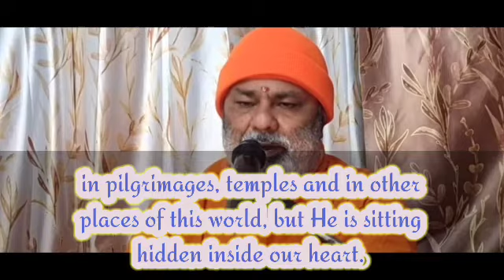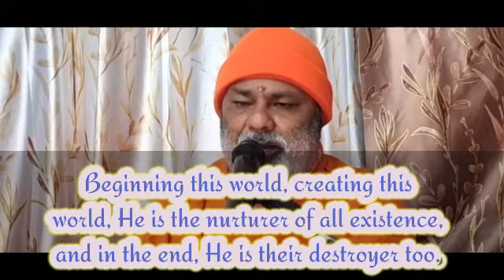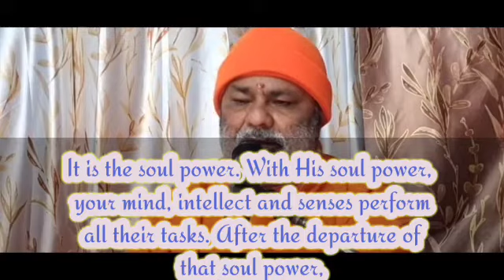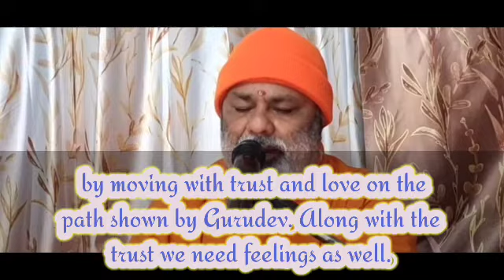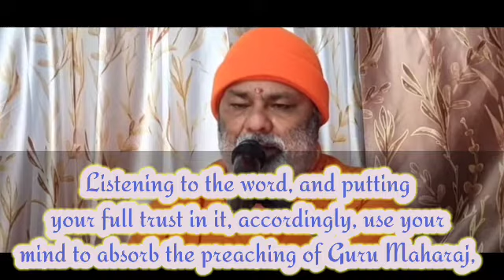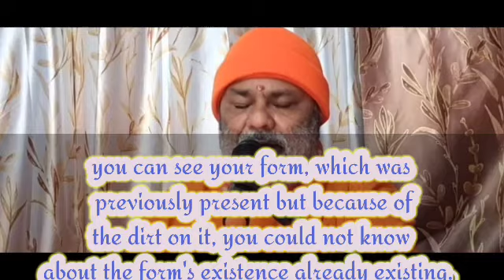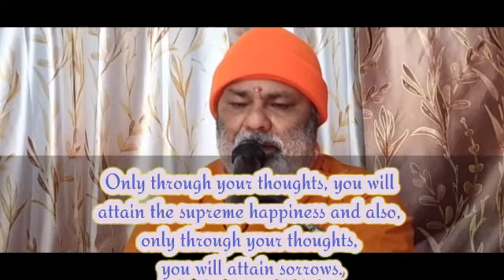Satnam Sakhi |19-2-22 English Subtitles Shaniwar Satsang Satguru Bhagatprakash Maharaj AmrapurDarbar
Satnam Sakhi |19-2-22 English Subtitles Shaniwar Satsang Satguru Bhagatprakash ji Maharaj AmrapurDarbar